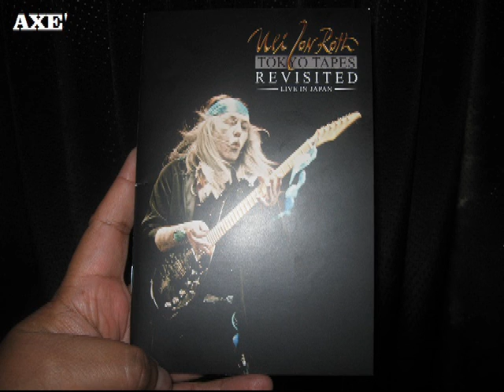ULI JON ROTH [ LONGING FOR FIRE ] LIVE AUDIO TRACK JAPAN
LIVE AUDIO TRACK FROM ULI JON ROTH ,.!!